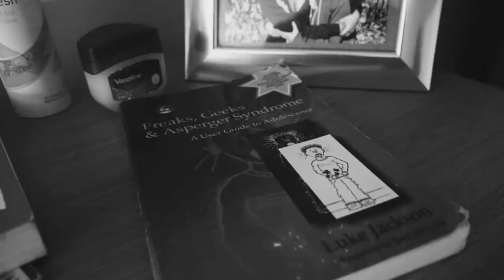Finish Line | Teohna Thomas & Hysinth Buellet | Official Trailer 2 (HD)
2nd Official Trailer for the short film "Finish Line"

A story of two aspiring sprinters and the strength of their friendship. Two different paths, One destination.

Official Artist for "Finish Line"